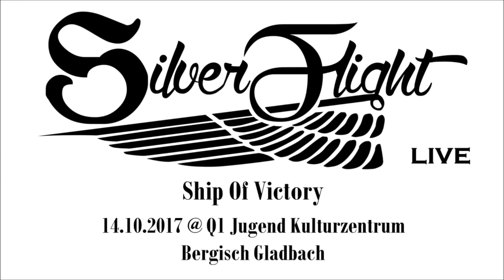SilverFlight (Live) - Ship of Victory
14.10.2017 Live im Jugend Kulturzentrum Bergisch Gladbach.